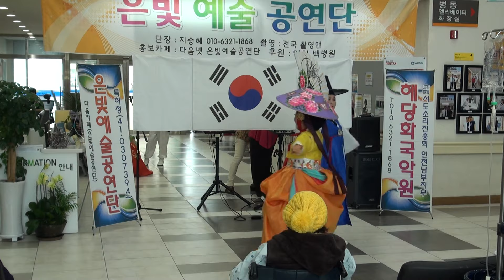최성옥 외 국악인 백병원봉사 은빛예술단 공연 지승혜 단장 편집자 장털보